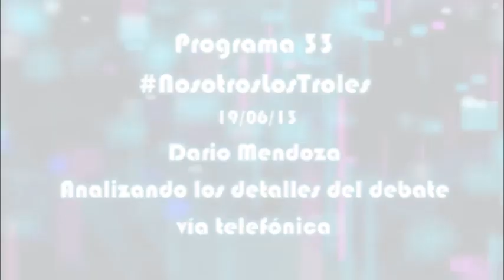NosotrosLosTroles 19/06/13 Programa 33 Dario Mendoza Analiza los detalles del debate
Nuestros conductores Arturo Rueda, Selene Rios, Zeus Muníve y Dario Mendoza Analiza los detalles del debate